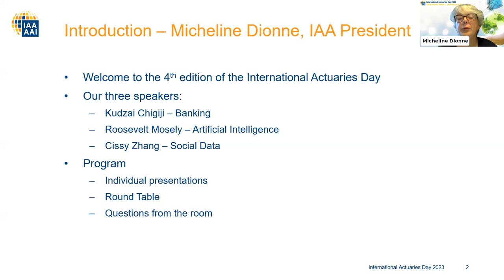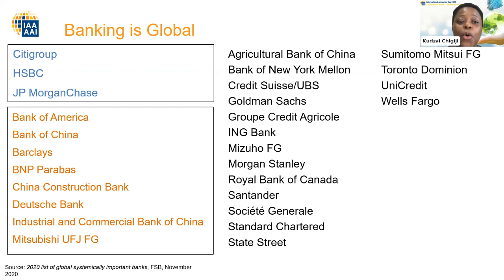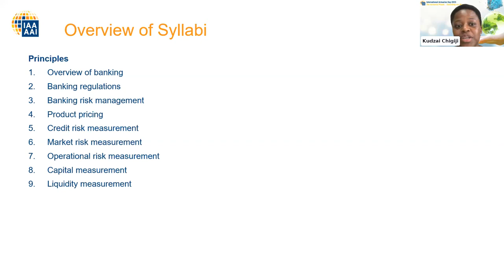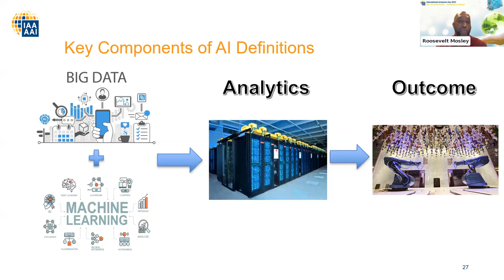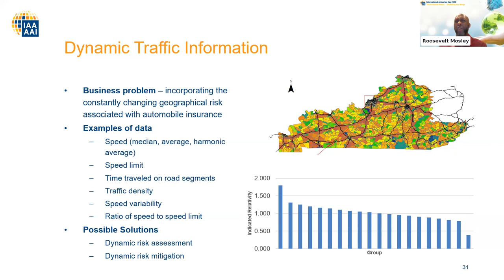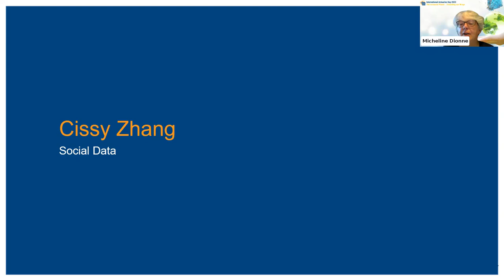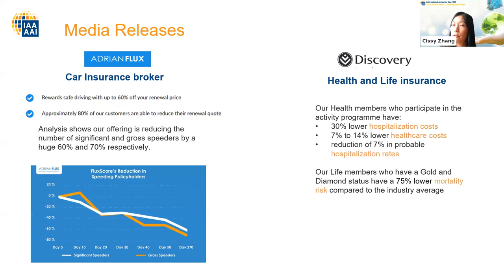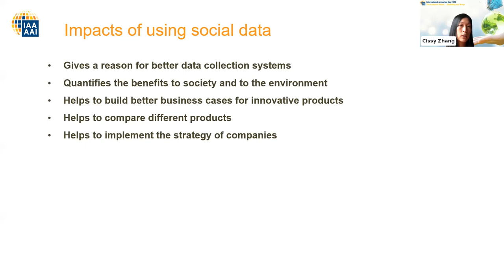International Actuaries Day 2023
International Actuaries Day 2023: The Actuarial Planet - Extending our Wings

Micheline Dionne, IAA President will host this webinar where we’ll hear from three actuaries who have extended their own wings. During their talks, they will encourage us to be bold about opportunities open to actuaries. We hope to inspire actuaries to look beyond traditional actuarial practice and demonstrate how your actuarial skillset opens a world of possibilities.

Host and Moderator: Micheline Dionne (Canada)

Topics covered by our guest speakers:
• Kudzai Chigiji (Zimbabwe): Banking
• Roosevelt Mosley (USA): AI
• Cissy Zhang (UK): Social data